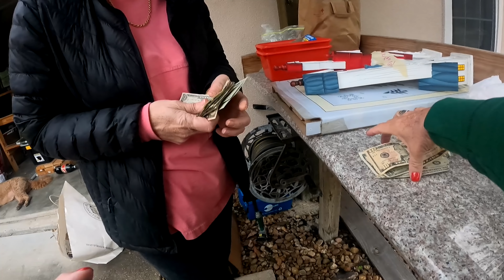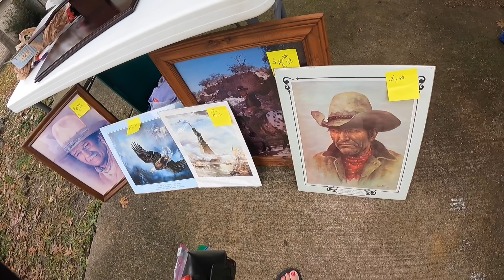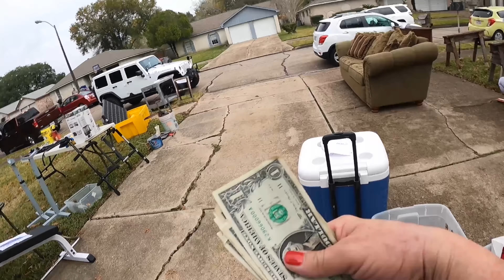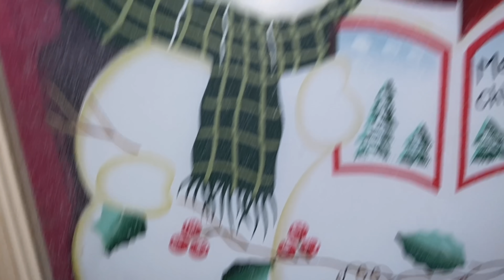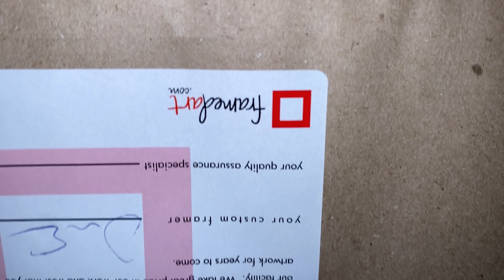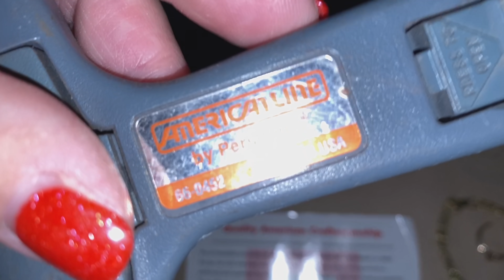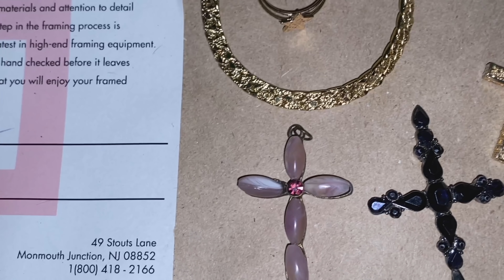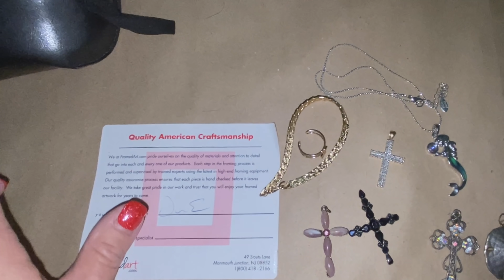GARAGE SALE - MAKE ME AN OFFER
Snail Mail:
Tonya Sheets